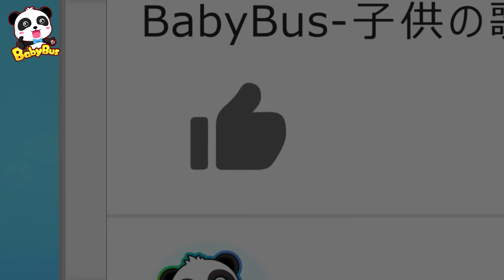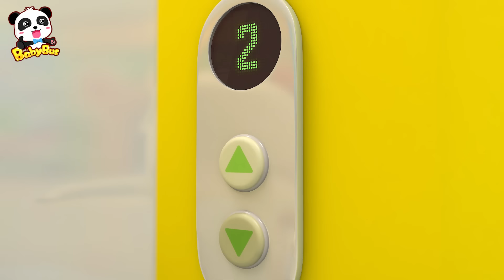ちびっこ警察キキ | ごっこ遊び | 警察ごっこ | 赤ちゃんが喜ぶ歌 | 子供の歌 | 童謡 | アニメ | 動画 | ベビーバス| BabyBus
00:05 ちびっこ警察キキ
02:19 大変！台風が来た！スーパーレスキュー出動
04:32 イタズラオオカミくんがケガしちゃった
06:47 ペロペロキャンディーが悪者に取られちゃった！
09:15 かじだ！消防車出動！
11:37 キャンディー泥棒を捕まえろ
13:59 おかあさんといっしょ おでかけ

*～*ちびっこ警察キキ　歌詞*～*
ぼくはけいさつ
かっこいいせいふくきて
けいぼうとてじょうもって
ワー
かっこいいでしょ

ぼくはけいさつ
みんなのあんぜんまもる
こまったときはよんで
さいこうのけいさつ